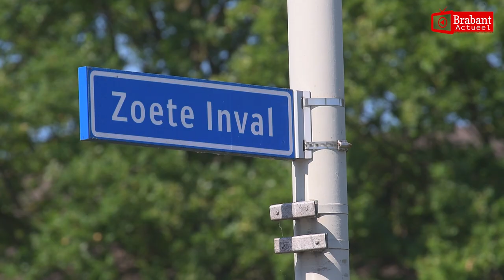(VIDEO) 19-06-2017 Dode vrouw in rivier de Mark nabij de Zoete Inval in Breda